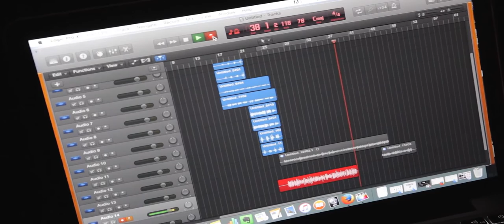A.R.T.S. L.I.T. Release Party // Ab$oloot 80 Proof Vlog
I had the opportunity to attend L.I.T.'s Release Party titled A.R.T.S. (A Reason To Stop) to film for Baker Gang artist Ab$oloot 80 Proof. The venue was very nice and all of the artist were talented. I hate I couldnt stay for the entire event but I did manage to capture comedian Hot Topic's stand up act, which was hilarious.

Videographer: Christopher C. Mosley